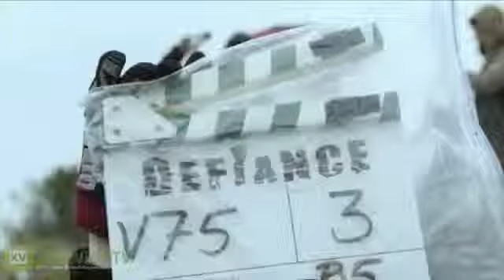DEFIANCE - E3 2012 Trailer FULL HD772